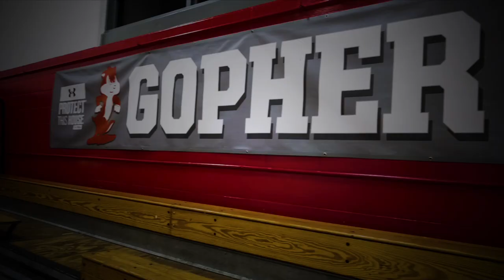Glen Burnie High School Girls Basketball Pregame Walkout Hype Video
The pregame walkout hype video for the 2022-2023 Glen Burnie High School (GBHS) Varsity Girls Basketball team.

The Glen Burnie girls are coming off an incredible 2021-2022 season. They finished the year with a 22-1 record, the second best record in Maryland. They were the #1 team in Anne Arundel County, going undefeated in county play and winning the county championship in dominant fashion, besting rival Old Mill High School in a 68-50 contest. The Gophers went on to beat the Patriots for a fourth time that season with a decisive victory in the MPSSAA state tournament. The Gophers then advanced to the state semifinals where they recorded their first loss of the year to another undefeated team, Western.

In the region, the Lady Gophers posted an unmatched 16-0 overall and took home the regional championship. The Regional Champions trophy was their third piece of hardware of the season, following the In-Season Champions trophy and the County Champions trophy.

Coach Sam Porter is confident in his team's ability to repeat their success from last year. Most of the time, returning only 5 of 11 players would be cause for concern, but Porter believes wholeheartedly in the girls he has coming back and is excited about what the 7 new additions will bring to the table.

It seems like those in the know are right there with him. The Washington Post has ranked Glen Burnie the 11th best team in Maryland and 2nd best public school team in their preseason rankings.

Glen Burnie is poised to prove them correct. They aim to retake the Anne Arundel County Championship, the Regional Championship, and play for a Maryland State Championship.

This year’s twelve girl roster consists of returners Amourie Porter, Mckenzie Gilbert, Lania Nick, Aichatta Soumaoro, and Layla Washington, and newcomers Chloe Underwood, Cassidy Wilkerson, Martha Oghenekaro, Trinity Munford, Hannah Oghenekaro, Dontayzaha Washington, and Starr Munford.

At the time of this video’s posting on 1/03/2022, the team is off to a hot 6-0 start, beating Concordia Prep, Old Mill, Hereford, Northeast, Reservoir, and Chesapeake. The girls are poised to add another W with a win over North County this evening.

If you want to check out their schedule, record, and roster, the following link will take you to their team page on Maxpreps

***This video was shot in 3 hours in the James T. Bogle Gymnasium on a Canon c300 mkIII cinema camera at a base frame rate of 24fps. The feature track is “Big Rings” by Drake & Future. It will be played during each home game as the girls run out to take the court.***